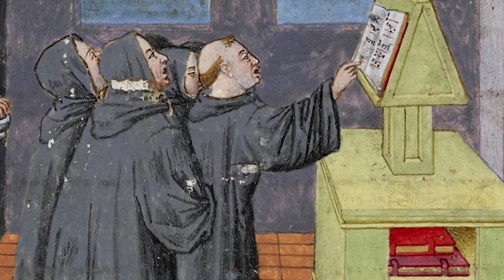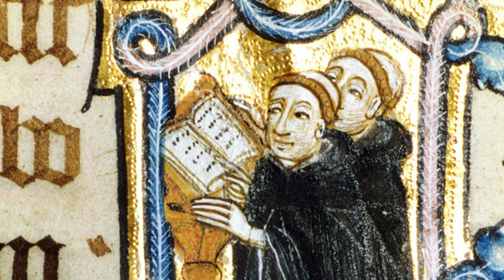St John Gualbert | Saint of the Day with Fr Lindsay | 12 July 2021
Here is a brief reflection on the life of St John Gualbert  presented by Fr Lindsay Lobo